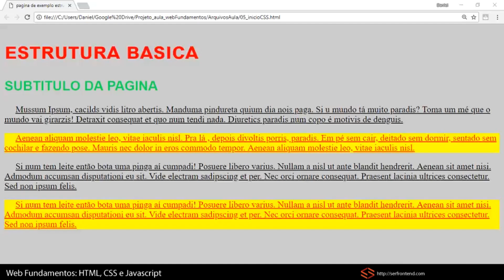Seção 2 - Aula 4 - Background ou background-color?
CURSO GRÁTIS HTML e CSS

Quer conhecer o curso completo e atualizado? Siga

Este curso foi totalmente remodelado e atualizado didaticamente para que você possa aprender de verdade o HTML e o CSS. Além disso, a versão atualizada conta com alguns benefícios:

✅ Acesso vitalício. Sem prazo ou mensalidade. Comprou uma vez, o curso é seu para sempre.
✅ Mais barato que um fast-food 🍔 e não faz mal pra sua saúde.
✅ Tire suas dúvidas comigo através de uma seção de Perguntas e respostas.
✅ Se for importante para você, obtenha o certificado promovido pela Udemy.
✅ Acesso a grupos exclusivos para alunos e alunas.
✅ Ainda não ficou convencido(a), saiba que você tem 30 dias para pedir seu dinheiro de volta caso não fique satisfeito(a).

Caso ainda não tenha certeza, não há nenhum problema. Você pode seguir a playlist completa sobre HTML e CSS gratuitamente aqui no youtube. Espero que goste deste conteúdo e que consiga dar os seus primeiros passos nesse mercado.

🌟 Links interessantes 🌟